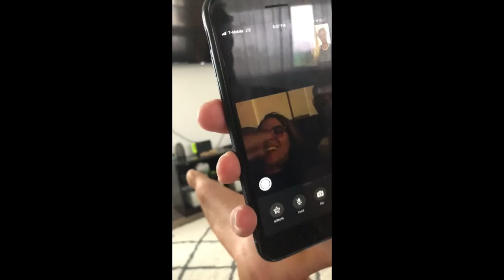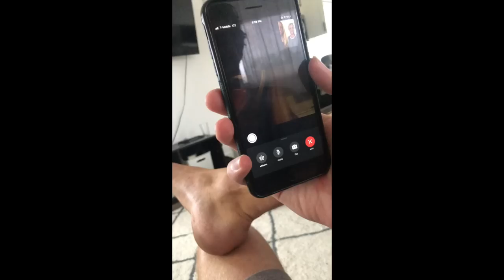TELLING BOTH PARENTS I'M PREGNANT!! | THEIR REACTIONS | The Beeston Fam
We show the videos of our parent's actual reactions when we told them Sarah is pregnant!! They are SO good! Sarah also has a major LAUGH ATTACK at minute 14:40 that is hilarious LOL.